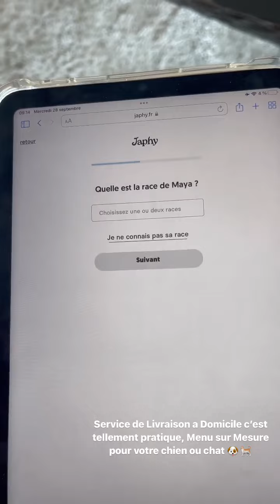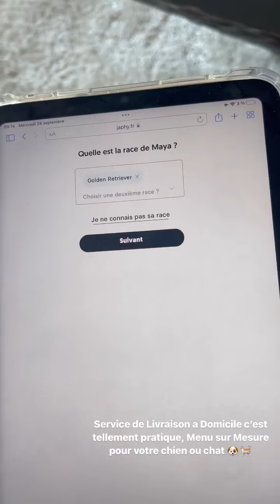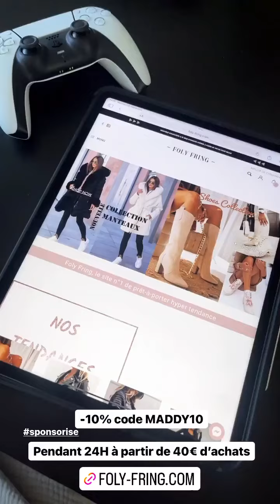MADDY BURCIAGA - 01 Octobre 2022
Salut les amis on se retrouve aujourd'hui pour un nouveau vlog du 01 Octobre 2022 enjoyyyyyyy :)